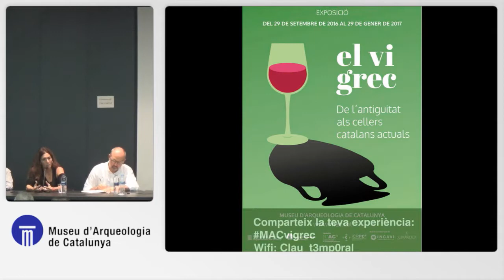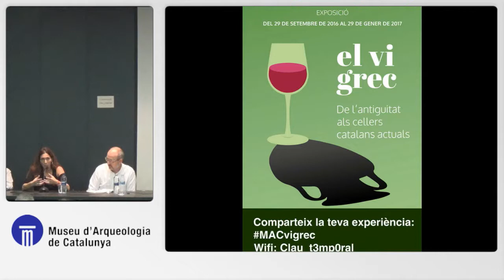Debats. La producció vitivinícola, de l'antiguitat als nostres dies.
Converses a tres bandes: La producció vitivinícola, de l'antiguitat als nostres dies.
Ponents: Àngel Garcia (sommelier, enòleg i professor), Guillem Pérez (bioarqueòleg especialista en carpologia) i Sara Pérez (enòloga, biòloga i filòsofa)
Modera: Joan Gómez Pallarès, director de l'ICAC.